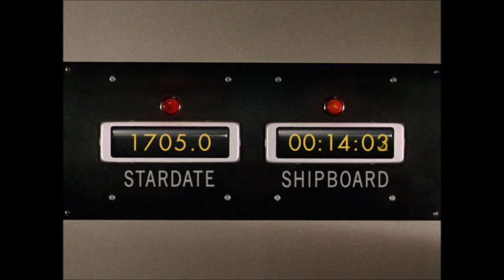Ship to Ship A Star Trek Podcast Show 302: Suitcase of Memories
The Two Davids return with the good stuff!  It's astounding!  Time is fleeting!  Madness takes its toll!  You might describe this as a "season-long story-arc" wherein we discuss all time-travel related stories, and even some of the made-up one to boot!  Tonight, we discuss the episodes, "The Naked Time" and "Tomorrow is Yesterday" from the first season and "All Our Yesterdays" from the third season of the Original Series.  We've added screen-caps as well for your viewing pleasure.

I remember doing the Time Warp
Drinking those moments when
The blackness would hit me - And the void
Would be calling!

This blog and podcast was created for criticism, research, and is completely nonprofit, and should be considered Fair Use as stated in the Copyright Act of 1976, 17 U.S.C. section 107. It is not an official product, and it should not be sold nor bought; this is intended for private use, and any public broadcast is not recommended.